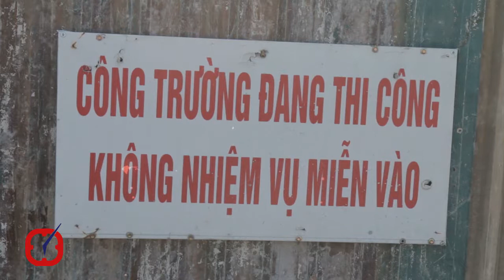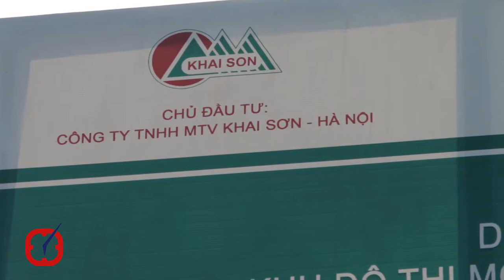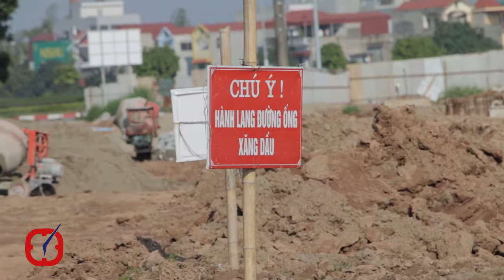Hà Nội: Dự án đường hơn 2700 tỷ đồng sau 5 năm vẫn chưa giải phóng xong mặt bằng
Dự án xây dựng tuyến đường từ đê Ngọc Thụy đến Khu đô thị mới Thượng Thanh tuyến đường có chiều dài 3,8km, chiều rộng 40m, sau 5 năm triển khai, tuyến đường này vẫn chưa xong phần giải phóng mặt bằng.